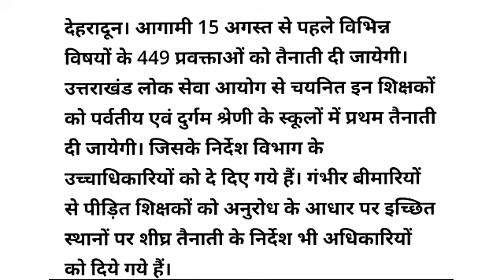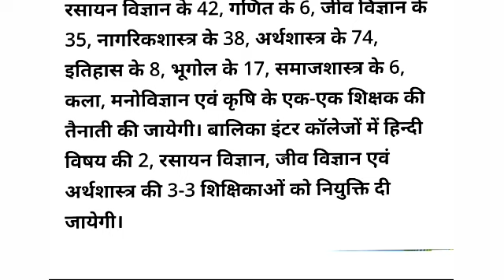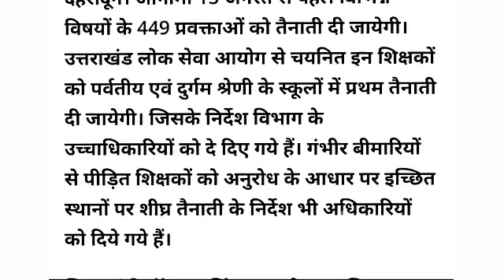Uksssc Lecturer Joining Date 2022 | नए चयनित प्रवक्ताओं की नियुक्ति की अंतिम तिथि साफ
दोस्तों उत्तराखंड में नए चयनित प्रवक्ताओं की नियुक्ति जल्द होने जा रही है आज शिक्षा निदेशालय में बैठक हुई जिसमें प्रवक्ताओं की नियुक्ति की अंतिम तिथि घोषित करते हुए शिक्षा निदेशक को निर्देश दिए गए कि जल्द से जल्द सभी 449 प्रवक्ताओं की नियुक्ति जारी करें इस बार के चयनित सभी 449 प्रवक्ताओं को पर्वती दुर्गम क्षेत्रों में भेजने की तैयारी की जा रही है